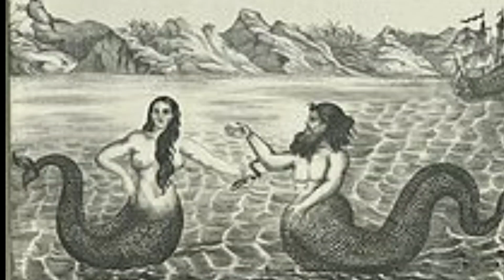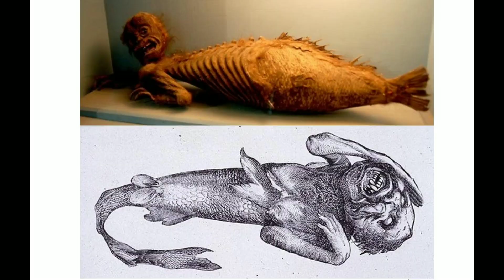जलपरी का रहस्य || क्या जलपरी होती है || FACT BY FAILURE